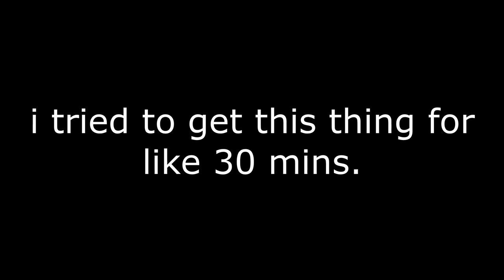RLCraft STILL Isn't Hard #2 (v2.9.3)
TODAY I PLAY RLCRAFT. when do i post episode 3?